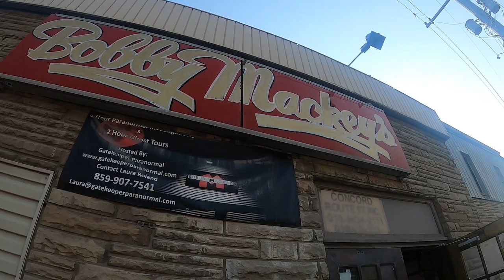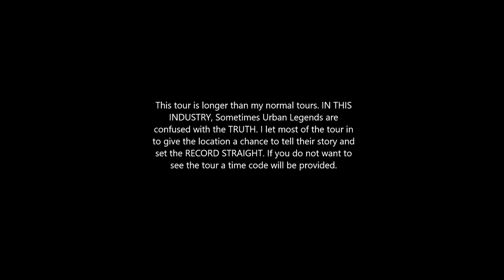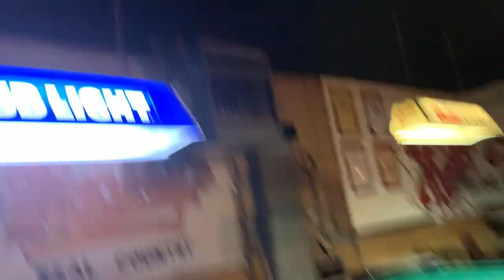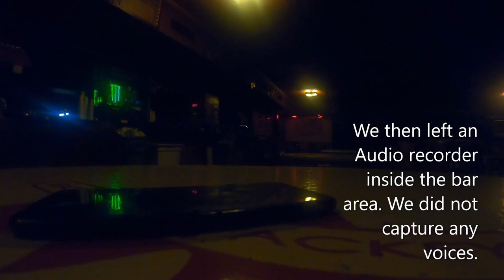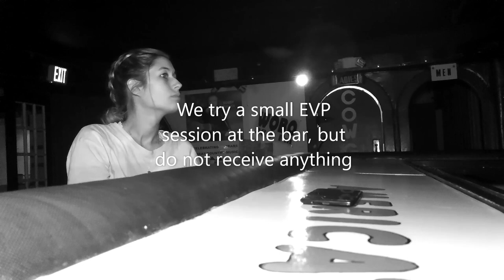MY Sister GOT TOUCHED! | Bobby Mackey's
My SISTER joins me to finally go to Bobby Mackeys, which is known for being NOTORIOUSLY HAUNTED! I was super excited to go, but a little dissapointed to learn that the MANY STORIES I had heard were mostly Urban Legends. I did include alot of the tour and this was so that way you guys could see the tour guide seperate truth from legend for us. She did such an amazing job explainging everything. While we didnt get the best evidence we didnt walk away empty handed. I had alot of trouble with my equipment including my Drone, Go Pro, IR Camera, and REM Pod. I had constant issues while editing and MAJOR ISSUES UPLOADING. This whole episode has been a headache and a half for me and im just super happy im done with it. We do want to take a return trip when I have some more equipement!
Location- Bobby Mackey's Music World, Wilder Kentucky